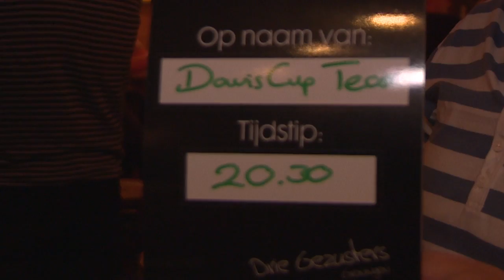Davis Cup 2013: NED-AUT -- Videotagebuch Tag 3: Fussball Special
Davis Cup Niederlande-Österreich:
vom 13.-15. September 2013 in Groningen

Tag 3: Fussball-Special in Holland in einem English Pub mit Österreichern, Deutschen, Holländern und Schweden!

- Media Consulting & Produktion

Music performed by Elka - Endless Wonder